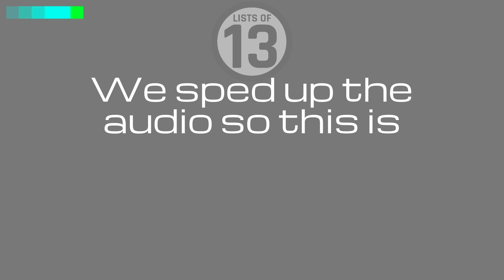13 States With The Largest Populations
There are some things that are just facts. We have taken one of these things, listed the top 13, counted them down from 13 to 1. Today's countdown is States With The Largest Populations.